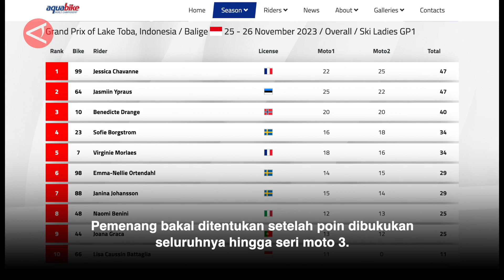Prancis senggol posisi Estonia pada Ski Ladies Moto 2 Aquabike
Perlombaan Aquabike jetski Dunia 2023 seri Balige masih berlangsung hingga Minggu (26/11). Pembalap asal Prancis Jessica Chavanne berhasil menduduki posisi pertama pada nomor Ski ladies GP 1 seri moto 2, sedangkan pemain jetski Aquabike asal Estonia malah berada di posisi kedua setelah sebelumnya menjadi yang terbaik diantara 10 pembalap yang berlaga di Pelabuhan Balige, Toba, Sumatra Utara. (ANTARA)